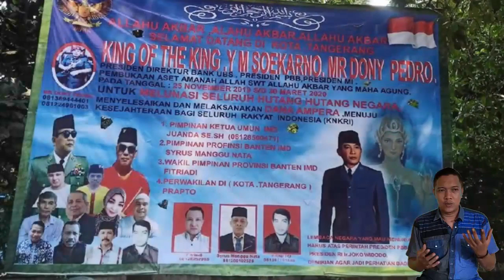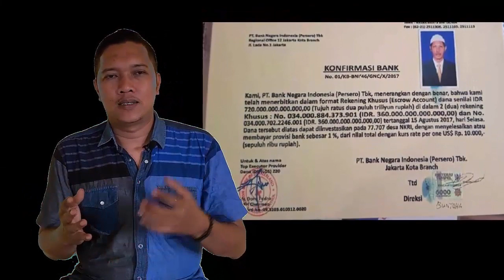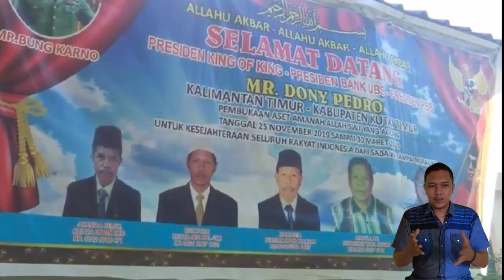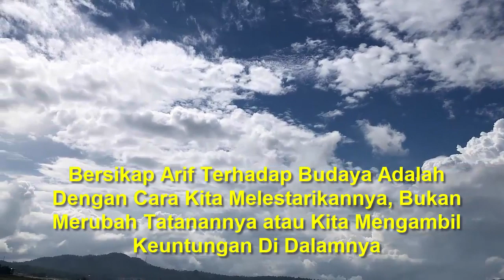Kejanggalan Kerajaan King of The King Memiliki Harta 720 Triliun & Bagikan 3 Milyar Per Orang WNI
Kemajemukan budaya di nusantara membuat keberagaman adat budaya di masing masing daerahnya, Banyak kerajaan di Nusantara adalah simbol keberagaman adat istiadat yang harus kita lestarikan, namun karena keberagaman itu sehingga membuat bermunculan banyak kerajaan baru yang memiliki filosofis dan sejarah baru, seperti halnya keraton agung sejagat, sunda empire dan kesultanan Selacau tunggul rahayu di tasikmalaya dan sekarang muncul lagi kerajaan yang konon menjadi pewaris harta kekayaan Soekarno yang bernama King Of The King, apakah saja keunikan dan kejanggalan kerajaan yang baru berkembang King Of The King ini ? simak ulasannya dalam video berikut